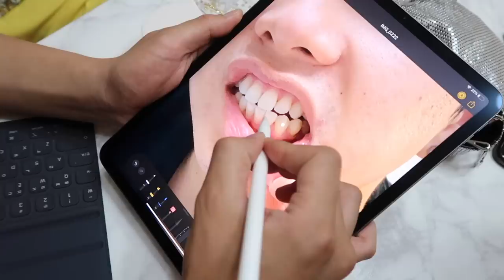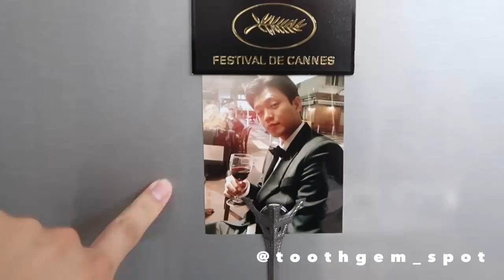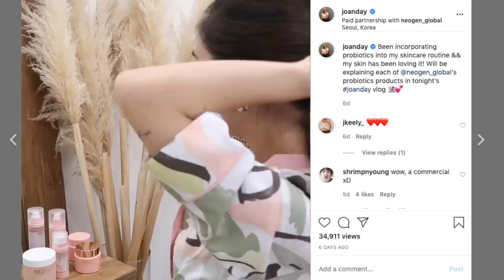💎JULY VLOG | A Month in My Life | Summer in Seoul 💦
Is this my first monthly vlog? Wasn't planning on filming one, but I had so many extra clips from July... thought it would be fun to edit it into 20:20. If you want more monthly vlogs on joanday, please let me know! I had a lot of fun editing this one because I got to re-live some of the play dates!

Hope you guys enjoy the July vlog.
Have a joanday!

PRODUCTION INFORMATION

- Heize (헤이즈) - 일이 너무 잘 돼 (Things Are Going Well)